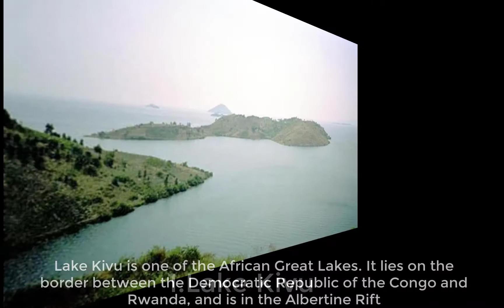*The 10 Most Dangerous lake In The World*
1.Jokulhlaup Lake
2.Boiling Lake
3.Horseshoe Lake
4.Karachay Lake
5.Lake Kivu
6.Lake Michigan
7.Mono Lake
8.Lake Monoun
9.Lake Nyos
10.Lake of the Ozarks

The Most Dangerous Beaches Of The World
*Florida

Wonderful climate and sandy beaches attract to the coast of Florida not only tourists. Sharks feel comfortable here too. To tell the truth, sometimes they get swimmers and fish muddled up.

*California

The sea to the north from San Francisco is teeming with seals and hence with sharks. Bolinas Beach  is in the centre of so-called "red triangle", the place where is a great amount of white sharks.

*Hawaiian Islands

According to the ISAF, the island Oahu takes in Hawaii the second place on the number of shark attacks.

*Hawaiian Islands Kahana, the western Maui

According to the ISAF, 100 cases of sharks attacking people have happened here since 1882, 33 of them - at the Maui Island.

The Republic of South Africa

Some lakes merge together and run into the sea in the Cozy Bay. Searching the food sea sharks swim into the fresh-water lakes and rivers rich of fish.

The so-called "shark street " is a narrow passage between two islands in the sea at a small town Gansbaai, to the east from Cape Town. Here you can meet one of the worlds' biggest kinds of white sharks.

The favourite South African resort Umhlanga Rox is protected from sharks with the help of undersea networks since 60th.

Bahamas

The Big Bahama island has had only four attack cases since 1749, but there is situated so-called "tiger beach", a place with a plenty of sharks.

Brazil

The Recife city situated at the northern coast of Brazil. A rich coral reef with a plenty of fish attracts a plenty of sharks seeking for food. According to ISAF, most of all shark attacks in the South Africa happened in the state Pernambuco the location of Recife.

Iuri Tarabanov writes about interesting travel experiences. His Travel Deals site is

Article Source:  The Most Dangerous Beaches Of The World

top 10, dangerous places, danger, dangerous, water, river, ocean, world, in the world, shocking, facts, fact, top 10 facts, most amazing facts, best list
top 10, most dangerous, world facts, amazing facts, places, danger, dangerous, crazy, water, sea, ocean, world, top 5, therichest, wave, surfing, shark, people